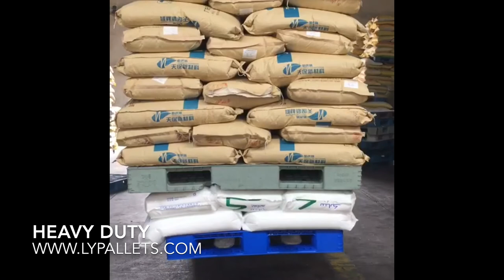High quality full base china plastic pallets suppliers for beverage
China's largest professional plastic pallets manufacture .Supply hundreds of stackable plastic pallets ,rackable plastic pallets and nestable plastic pallets